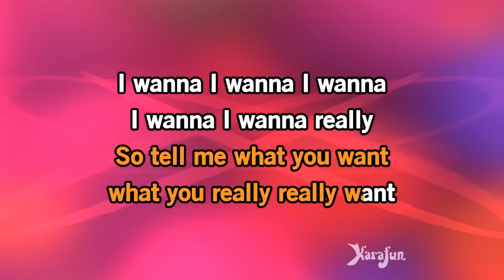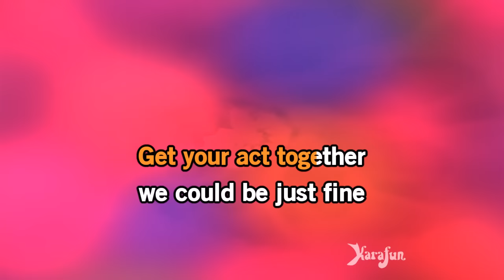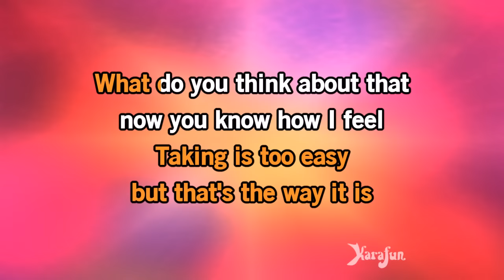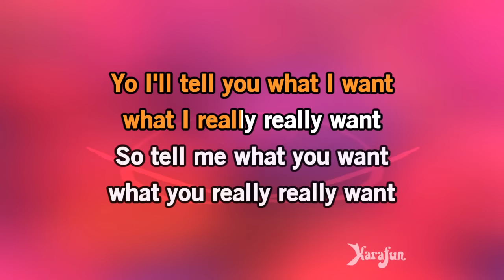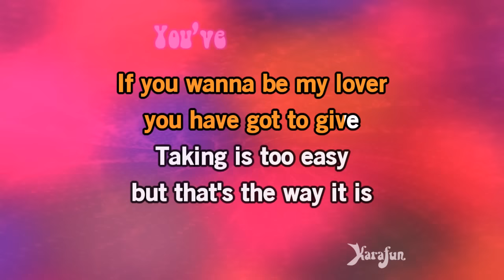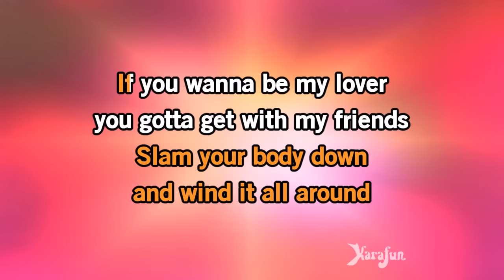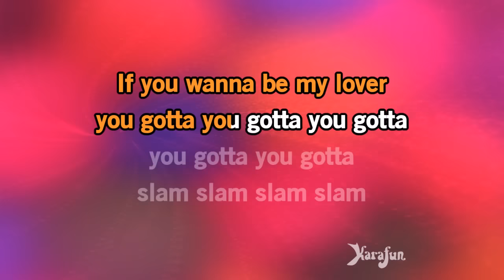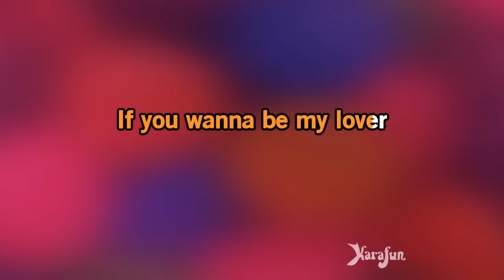Wannabe - Spice Girls | Karaoke Version | KaraFun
ℹ️ This version contains a low volume vocal guide to help you learn the song. The karaoke version without the vocal guide is available This recording is a cover of Wannabe as made famous by Spice Girls. This version is not the original version, and is not performed by Spice Girls. This instrumental/playback version contains a vocal guide, the lyrics and backing vocals.